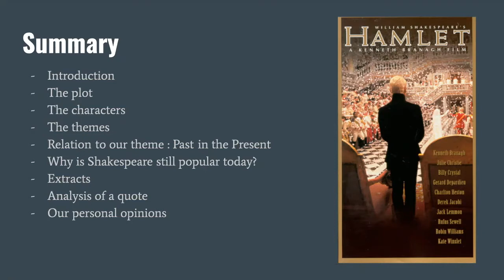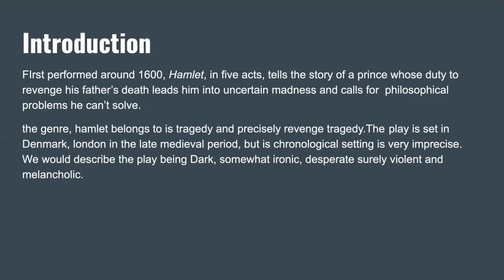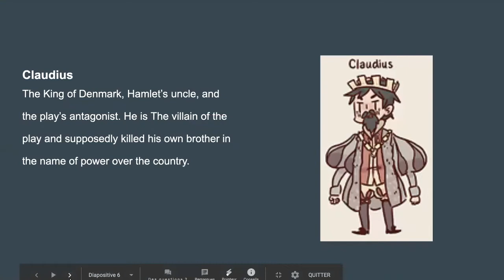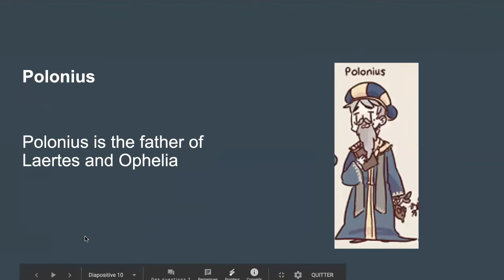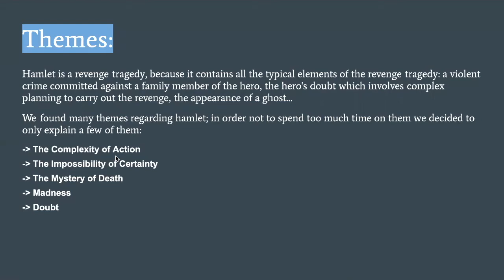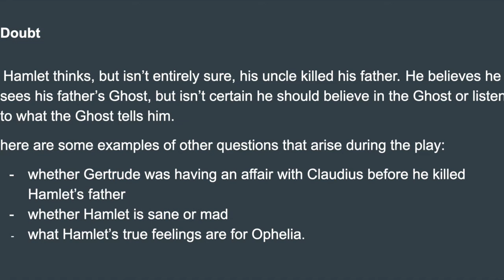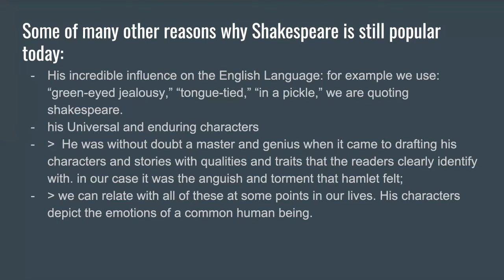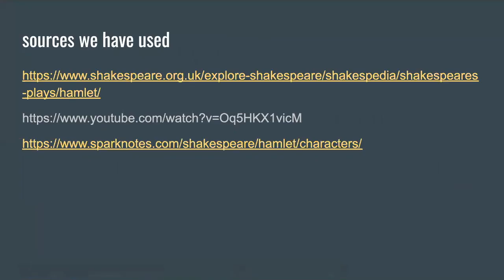Hamlet by Kevin Leneveu, Yassine Hadded and Paulina Salwek